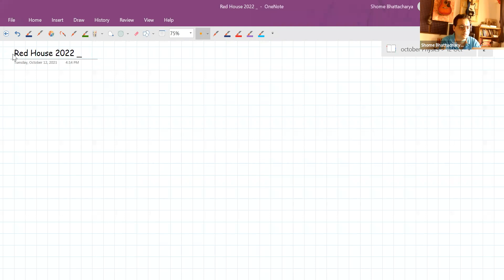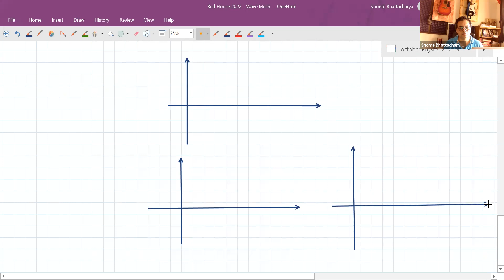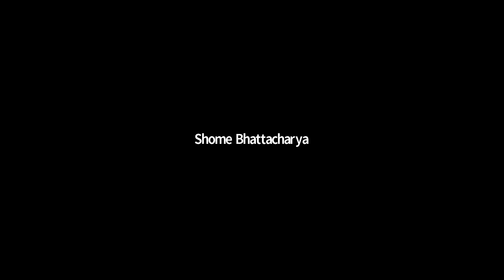Wave Mechanics,11th,Red House(20-22),Date-12-10-21,By-Shome Bhattacharya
Know all about Wave Mechanics!